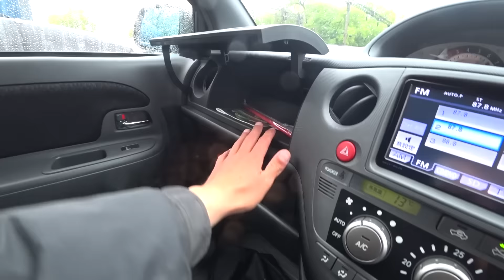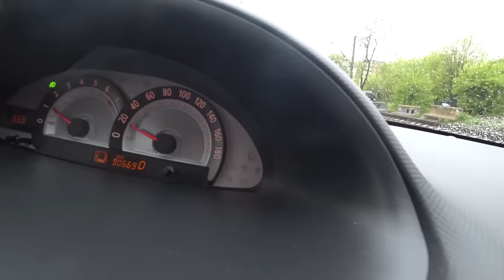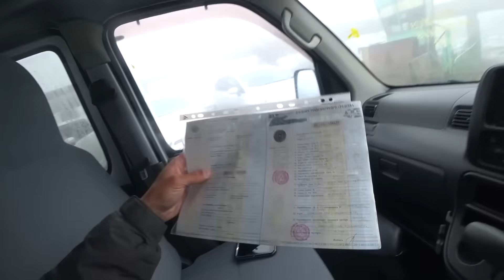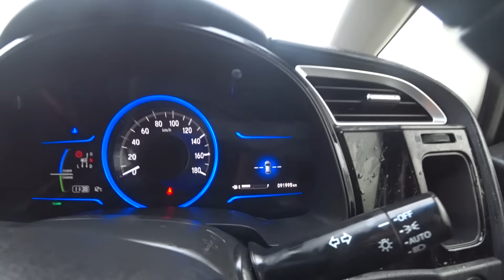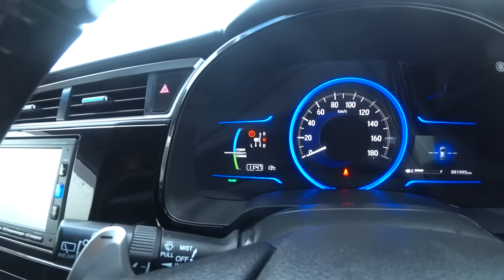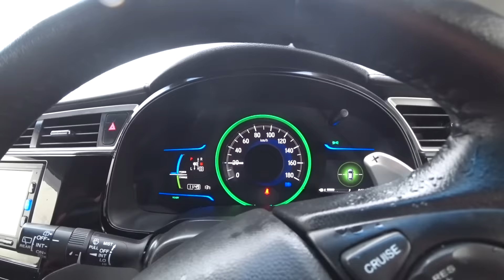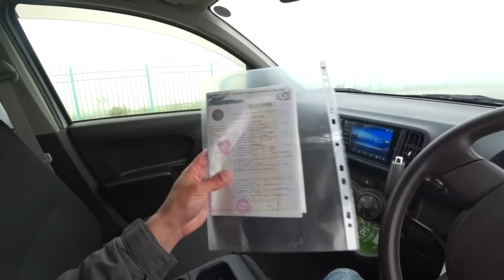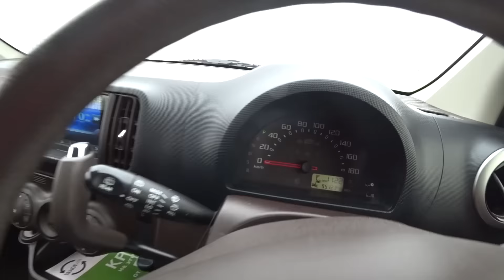Ажиотаж на авторынке Что говорят продавцы 1 июля Что покупает середина России Автоподбор владивосток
Кому нужна японская резина и литье, звоните! Подскажут, упакуют и отправят
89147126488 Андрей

Ажиотаж на авторынке? Что говорят продавцы? 1 июля! Что

покупает середина России? Автоподбор владивосток

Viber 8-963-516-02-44